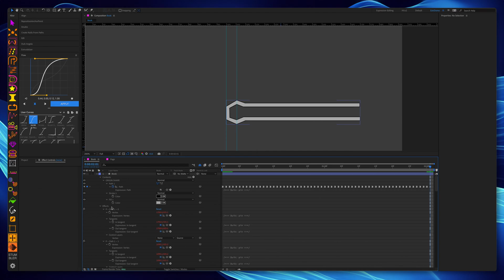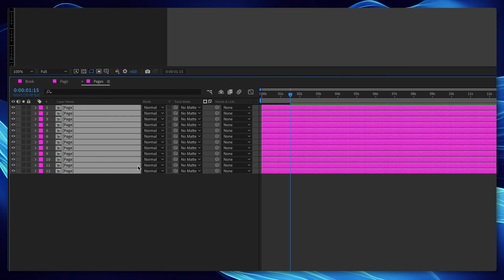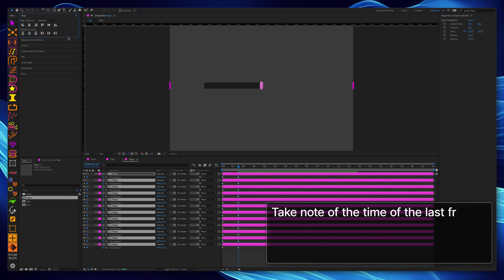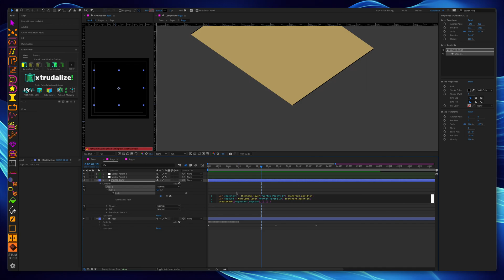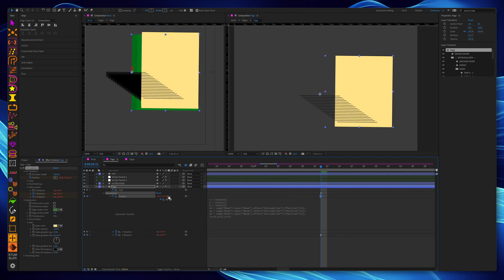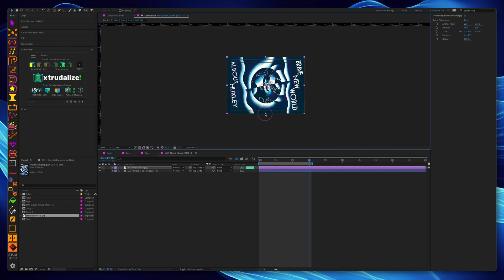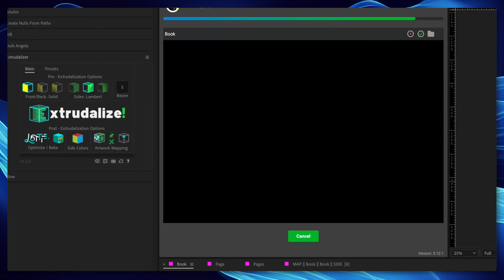Create a Lottie Compatible 3D Book with Page Flips in After Effects using Extrudalizer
In this engaging tutorial, we will walk you through the process of creating a visually appealing book animation. You'll learn how to use DUIK Pins and Bezier IK to animate a book's cover and page flip, create the effect of multiple pages flipping with time remapping, and add a convincing 3D aspect using the unique Extrudalizer tool. We'll also cover the creation of page edges, simulate text with lines and repeaters, apply masks, and map artwork onto the book cover and finally export it all to Lottie. So whether you’re designing an interactive e-book, a charming book review video, or merely wish to learn more about animation, this tutorial will equip you with practical skills to bring your vision to life.

0:00 Introduction
0:16 Animate artwork using DUIK pins
0:46 Extrudalize & animate book rotation
1:09 Draw & animate page using DUIK pins & Bezier IK
1:47 Create Pages flipping using time remapping
2:18 Extrudalize the page & link effect controls
2:36 Create page edges using Vertex Parents & createPath expression
3:43 Create page text using a repeater
4:05 Arrange pages stacking order for 3D effect
4:42 Add mask to hide pages under the book cover
5:23 Use artwork mapping to add book cover
6:00 Export to Lottie with Bodymovin plugin